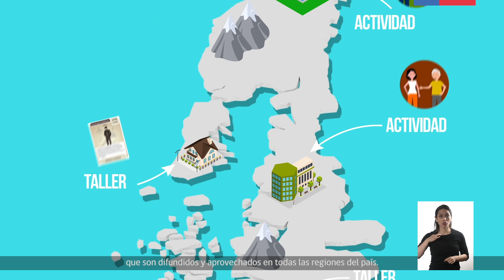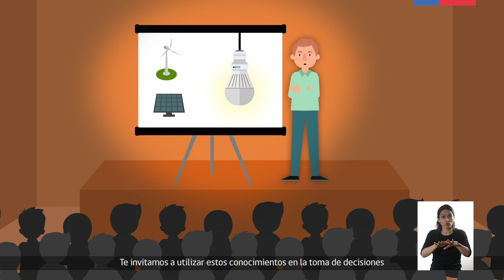Formación Ciudadana en Energía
La formación Ciudadana en Energía, permite sensibilizar y difundir en las comunidades el concepto de energía, sus fuentes energéticas, el buen uso de esta y sus distintos aportes al desarrollo del país; considerando los sectores que la consumen y utilizando para ello todos los canales de difusión disponibles.